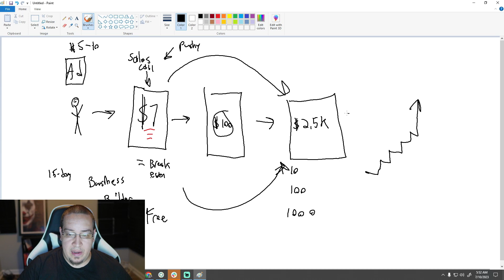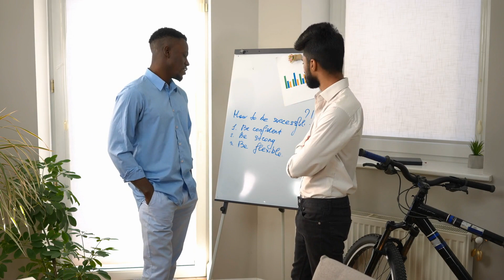Why I Stopped Promoting Legendary Marketer - Buyer Beware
⚙️ Free Stuff

- Ask questions, or share what you've learned in the comment

Happy learning!

The Infamous Joel
CEO @ The Infamous Joel LLC

ATTENTION:
We do not send you DM and ask you to invest in any crypto scheme on Instagram or other social media platforms. Be wary of fake profiles trying to impersonate Joel Vazquez. Always do your due diligence and research. Stay safe.